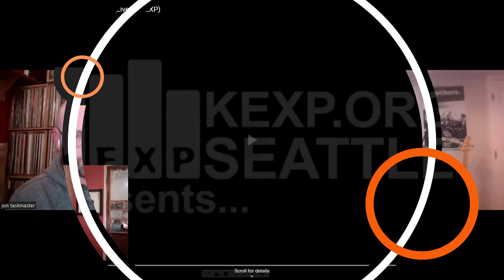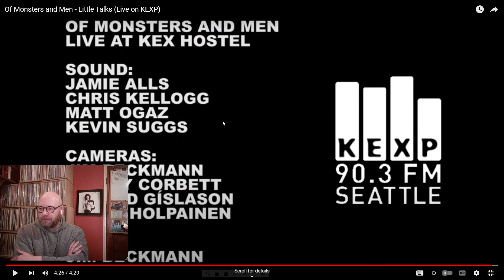Of Monsters and Men - Little Talks (Live on KEXP) | Reaction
TODAY'S VIDEO: The Audiophiles Reaction/Review – “Little Talks" – by Of Monsters and Men